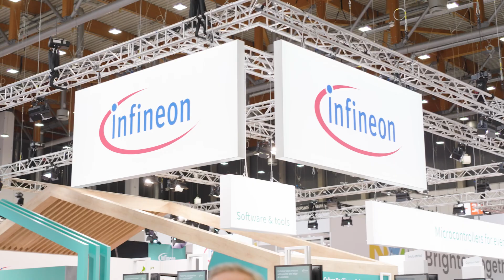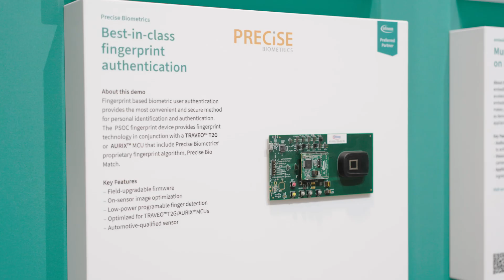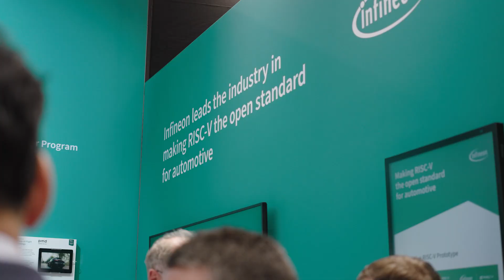Discover the Future of Embedded Systems with Infineon at Embedded World 2025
Join us at the Infineon booth at Embedded World 2025, where we're showcasing our latest innovations in microcontrollers and cybersecurity.

Learn about our broad portfolio of microcontrollers, including our new PSOCTM Control device, and discover how we're addressing the EU Cyber Resilience Act.

We're also excited to announce our new RISC-V based microcontroller product family for automotive applications.

Visit us at Hall 4A in Nuremberg or explore our digital presence

00:09 - Introduction to the Infineon booth at Embedded World 2025
00:42 - Real-time motor control demonstration
01:15 - Voice-controlled melody using the PSOC Control device
01:21 - Introduction to the EU Cyber Resilience Act
01:44 - Importance of cybersecurity in embedded systems
02:02 - Big news: Infineon announces RISC-V based microcontroller product family for automotive applications
02:38 - Visit our booth